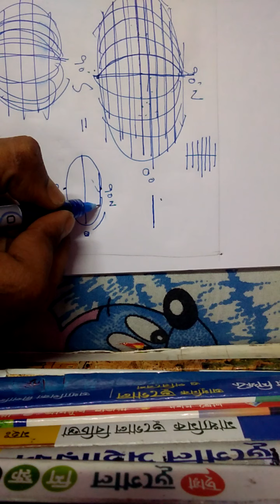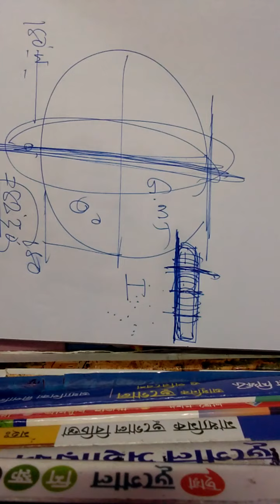Parallels meridians local time standard time.